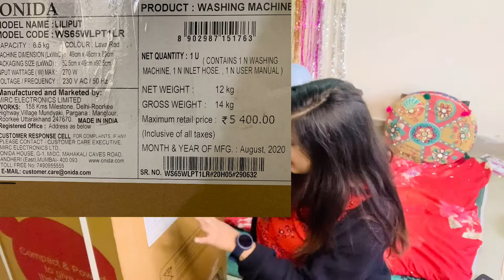Onida Liliput 6.5kg washing machine unboxing & review | best washing machine under 5000 | haul house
Amazon Link of this onida washer only washing machine-

Onida 6.5 kg Washer Only...